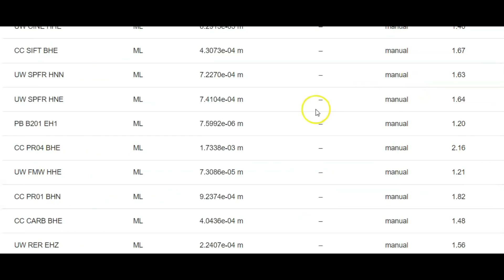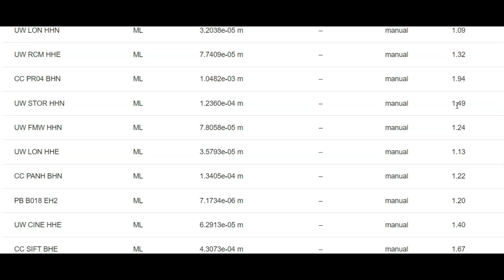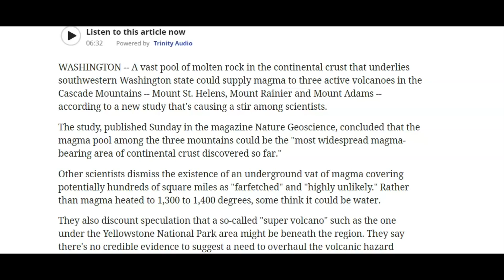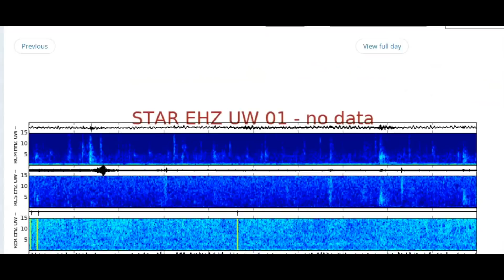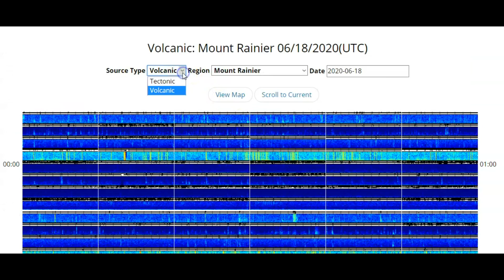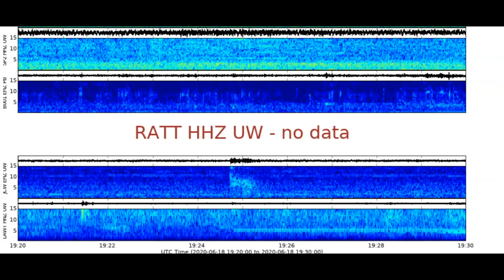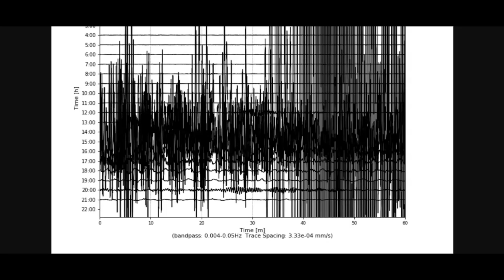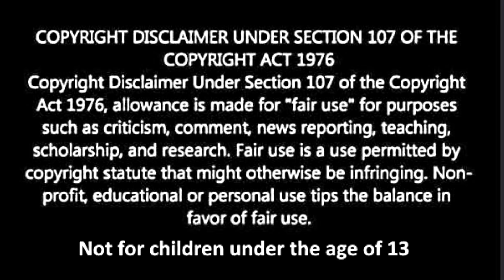Washington's Mount Rainier Harmonic Tremors 6 -18-2020